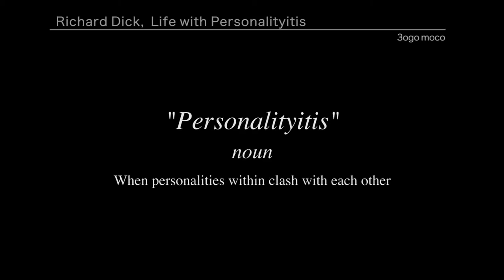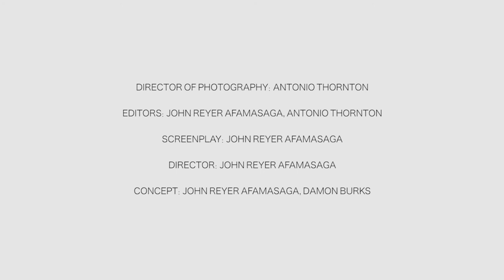Richard Dick, Life with Personalityitis Mockumentary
Richard Dick suffers from Personalityitis, a condition that renders his personalities within against each other. Recently, Richard lost his job due to his feuding personalities. This week, he’s asked us to join him for a job interview, in the hope it will bring him luck. Unfortunately, Holden, a good ol’ southern boy, and Ricky, who prefers coloring books and cartoons, come out to play during the interview. What ensues can only be described as a cacophonous...